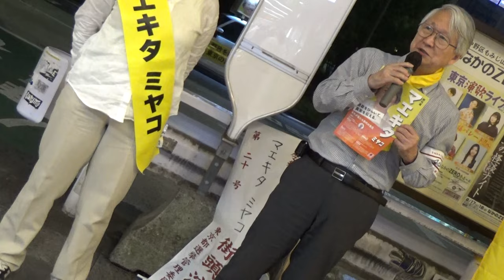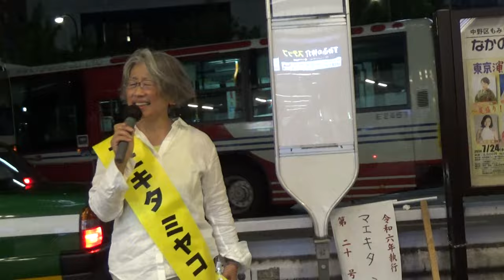マエキタミヤコ東京都議中野補選候補 演説＆小島敏郎さん応援演説